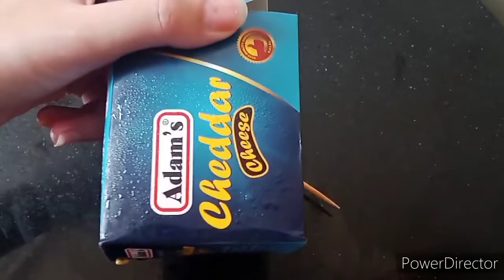Pizza Fries Sticts Recipe/Pizza Fries recipe/loaded french fries recipe/pizzafriesstictsrecipes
Hey Everyone !

Today's Recipe is Pizza Fries Sticts

Ingredients ;

Potatoes
Salt
Black Pepper
Chicken
Chilli Sauce
Cheese
Bell Pepper
Olives
Oil

Hope you are enjoying my videos :)